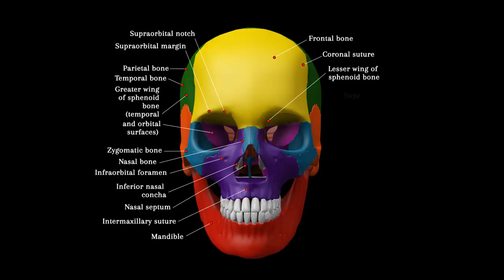Multicolour Anterior View of skull